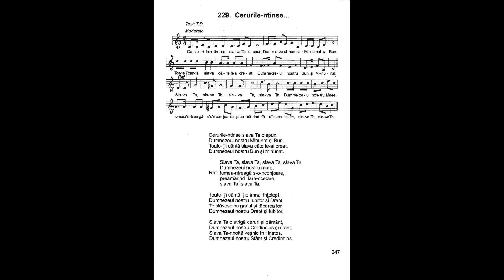Cerurile-ntinse | Nicolae Moldoveanu | Cântările Harului 4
Cerurile-ntinse slava Ta o spun,
Dumnezeul nostru Minunat și Bun.
Toate-Ţi cântă slava câte le-ai creat,
Dumnezeul nostru Bun și minunat.

Refren:
Slava Ta, slava Ta, slava Ta, slava Ta,
Dumnezeul nostru mare,
lumea-ntreagă s-o-nconjoare,
preamărind fără-ncetare,
slava Ta, slava Ta.

Toate-Ţi cântă Ţie imnul înțelept,
Dumnezeul nostru Iubitor și Drept.
Te slăvesc cu graiul și lor,
Dumnezeul nostru Drept și Iubitor

Slava Ta o strigă ceruri și pământ,
Dumnezeul nostru Credincios și sfânt,
Slava Ta-nnoită veșnic în Hristos,
Dumnezeul nostru Sfânt și Credincios.